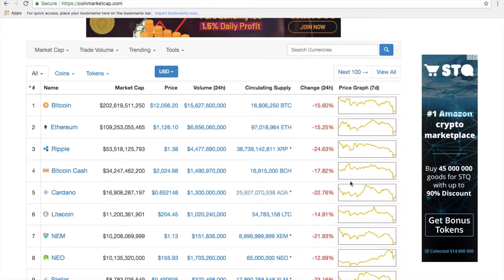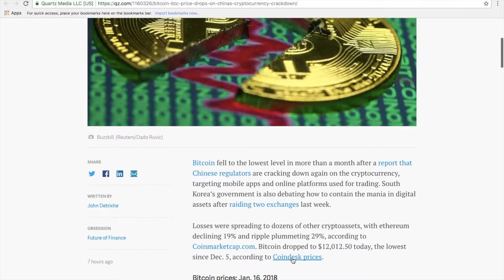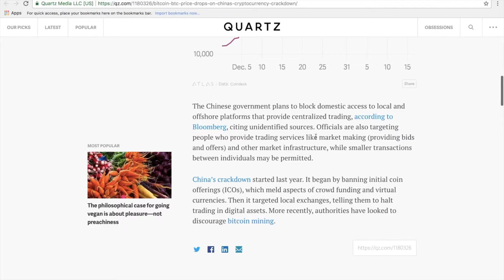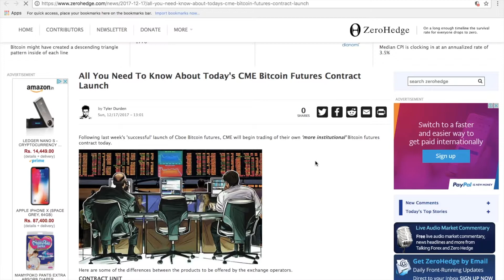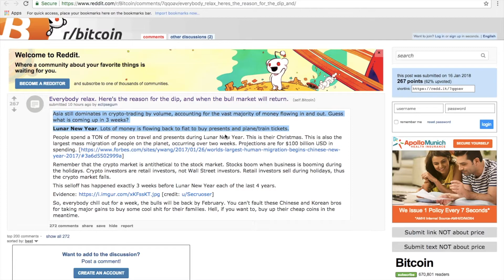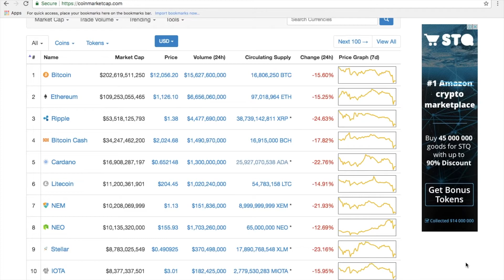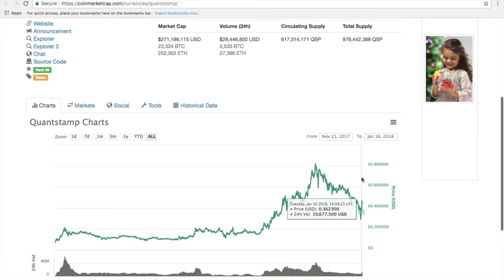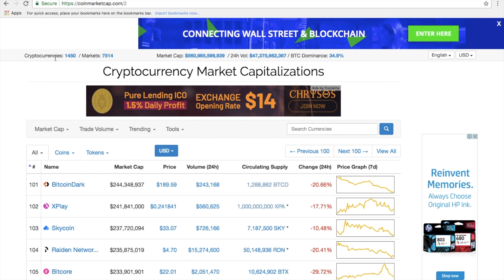3 reasons why the cryptocurrency market fell today! What should Indian investors do now? (In Hindi)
In this video blog, we look at three reasons why the cryptocurrency market fell today. Is this a crash or a healthy correction? We try to answer this question in the video. We also look at what Indian cryptocurrency investors should do in the current environment.